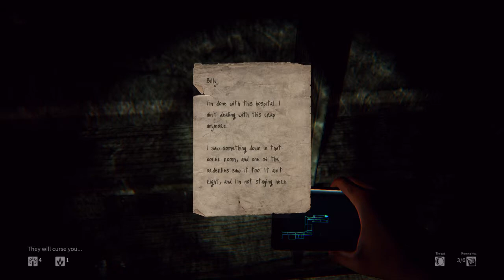Daylight_تختيم لعبة الرعب داي لايت ١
Daylight™